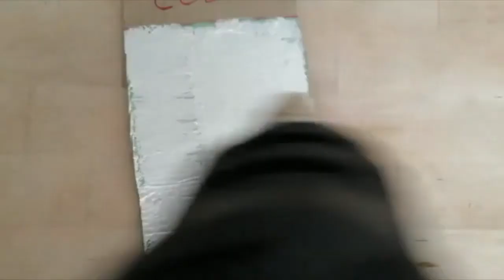Craquelando con craquelador de un paso vs craquelar con cola Blanca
Hoy os muestro como queda un craquelado con cola blanca y como quedaría un craquelado con craquelador de 1 solo paso.
Son dos técnicas diferentes muy sencillas de realizar, y que visual mente queda muy bien para nuestras Manualidades.

Espero que os guste y disfrutéis de ellas.
Craquelar con cola blanca:
- Cola de carpintero.
- Pinturas acrílicas.
1 Pintamos la superficie con el color de base (color acrílico)
2 Damos una capa espesa de Cola blanca.
3 Añadimos el color principal ( sin dejar que la cola se seque)
4 Secamos con aire frio o aire caliente a larga distancia.

Craquelar con Craquelador de un solo paso:
-Craquelador.
-Pinturas acrílicas.
1 Pintamos la superficie con el color de base (color acrílico)
2 Damos una capa de craquelador de un solo paso.( capa que cree una película por encima sin excedernos)
3 Dejamos secar el craquelador.
4 Añadimos el color principal sin pasar dos veces por la misma pincelada.
4 Secamos con aire frio o aire caliente a larga distancia.